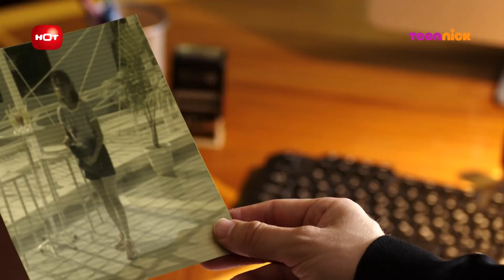שכונה 3: הרגעים הגדולים - רוי מאבד את הכל | טין ניק